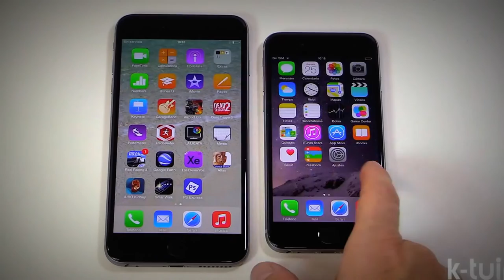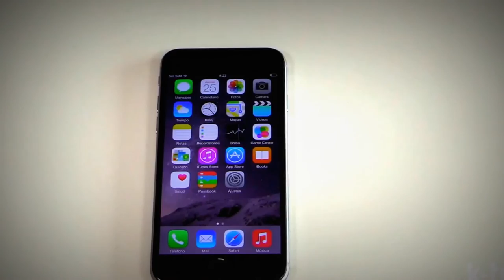iPhone 6 Plus Unboxing Español Video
Primer unboxing del iPhone 6 en español. Vídeo iPhone 6 unboxing el iPhone 6 más manejable o el iPhone 6 Plus con pantalla más
iphone 6
iphone 6 plus
ios 8
iphone 6 official video by apple unboxing,
iphone 6 sapphire glass,
iphone 6 wwdc 2014,
iphone 6 with projector
iphone 6 what to expect
iphone 6 iwatch
iphone 6 with ios 8
iphone 6 when does it come out
iphone 6 working
iphone 6 español presentacion
iphone 6 expectations
iphone 6 etc
iphone 6 expand
iphone 6 eye scanner
iphone 6 event
iphone 6 e3
iphone 6 expected features specs and review 2014
iphone 6 review
iphone 6 review official
iphone 6 re
iphone 6 review official video
iphone 6 review phonearena
iphone 6 release date 2014
iphone 6 restore
iphone 6 transparent
iphone 6 transparent official video by apple
iphone 6 technobuffalo
iphone 6 trailer official apple projector
iphone 6 test drop
iphone 6 youtube nation
what's on my iphone 6 year old
iphone 6 unbreakable
iphone 6 usa
iphone 6 unboxing white
iphone 6 unboxing real
iphone 6 presentation
iphone 6 phablet
iphone 6 projector concept
iphone 6 apple official trailer
iphone 6 apple official video
iphone 6 air official video by apple
iphone 6 advert
iphone 6 apple byte
iphone 6 sonny dickson
iphone 6 screen leaks
iphone 6 song
iphone 6 stolen prototipe
iphone 6 dual screen
iphone 6 detroitborg
iphone 6 dummy hands on
iphone 6 dummy phone
iphone 6 first look
iphone 6 features and specifications
iphone 6 fingerprint scanner
iphone 6 final design
iphone 6 front panel
iphone 6 front panel ultimate stress test
iphone 6 fdb instrumental
iphone 6 galaxy s5
iphone 6 goliath
iphone 6 gold unboxing
iphone 6 gta 5
iphone 6 holographic keyboard and projector
iphone 6 hammer test
iphone 6 holographic display
iphone 6 hologram projector
iphone 6 headphones
iphone 6 how much Money
iphone 6 holographic
iphone 6 japan
iphone 6 jimmy lin
iphone 6 jailbreak
iphone 6 jimmy
iphone 6 joke
jimmy fallon iphone 6 joke
iphone 6 keynote
iphone 6 keyboard projector
iphone 6 knockoff
iphone 6 knife
iphone 6 keynote 2014
iphone 6 korean
iphone 6 kutu açılımı
iphone 6 knife test
iphone 6 kraddy
iphone 6 line
iphone 6 innovative screen
iphone 6 instrumental
iphone 6 indestructible
iphone 6 images
iphone 6 ign
iphone 6 iwatch
iphone 6 info
iphone 6 zil sesi
iphone 6 zafiro
iphone 6 zoneoftech
iphone 6 xl
iphone 6 crystal
iphone 6 china
iphone 6 confirmed
iphone 6 conference
iphone 6 vs note 3
iphone 6 video ios 8
iphone 6 vs
iphone 6 video by apple
iphone 6 vs samsung galaxy note 4
iphone 6 vs htc one m8
iphone 6 vs samsung galaxy s5 drop test
iphone 6 vs sony xperia z2
iphone 6 vs lg g3
iphone 6 vs lg g2
iphone 6 body
iphone 6 break test
iphone 6 brownlee
iphone 6 beats
iphone 6 new 2014
iphone 6 news from apple
iphone 6 new video
iphone 6 nfc
iphone 6 new leaks
iphone 6 machinima
iphone 6 marques brownlee
iphone 6 music
iphone 6 mock
iphone 6 mini
iphone 6 message tone
iphone 6 malaysia
iphone 6 making
iphone 6 özellikleri
iphone 6 çıktımı